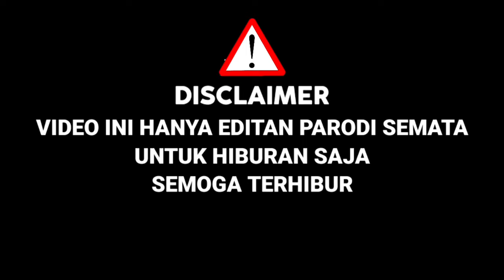Nekat Bawa Anak Ke X Factor !! Peserta Ini Buat Ariel Kagum Saat Rubah Lagu Menghapus jejakmu|Parodi